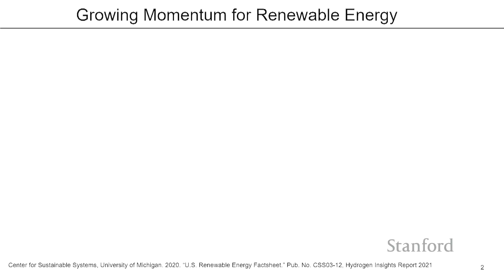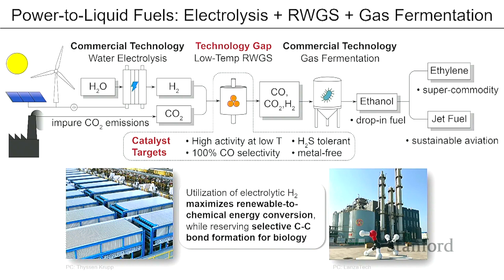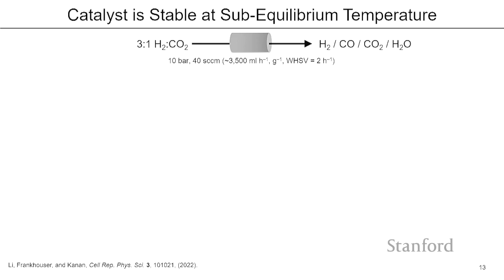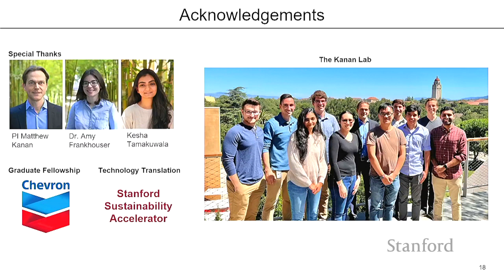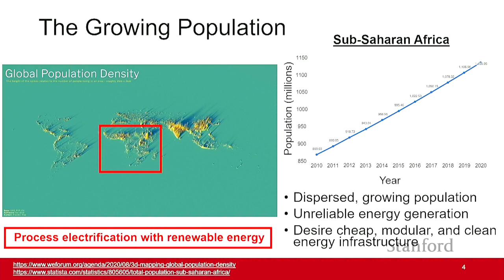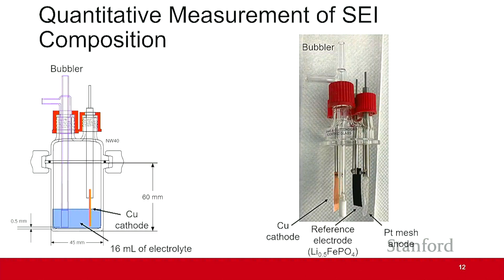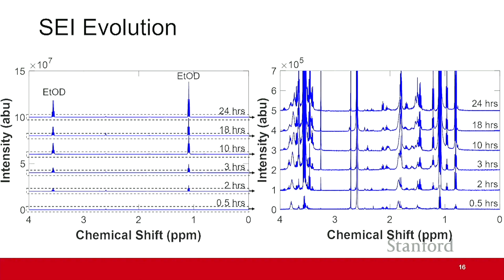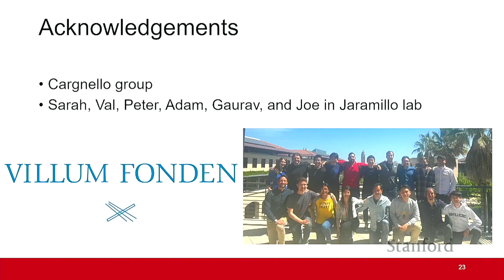Sustainable Liquid Fuel & Decarbonizing Synthetic Ammonia | Li & McShane | Energy Seminar